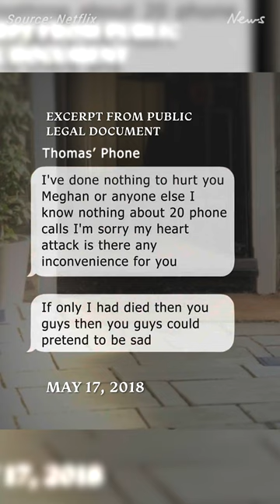Meghan Markle’s father refutes text message claim from Netflix documentary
Meghan Markle exposed a series of private text messages with her father in the Sussexes Netflix documentary, but he’s since come forward with the “truth”.